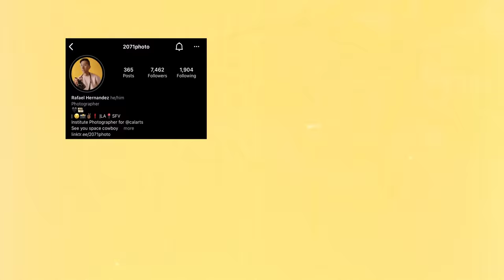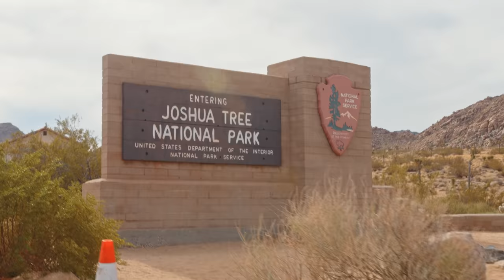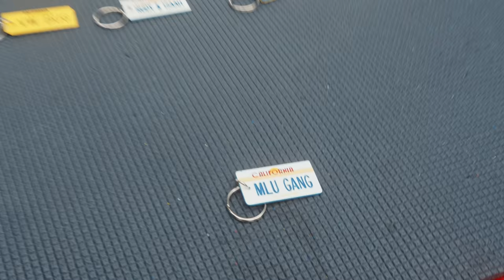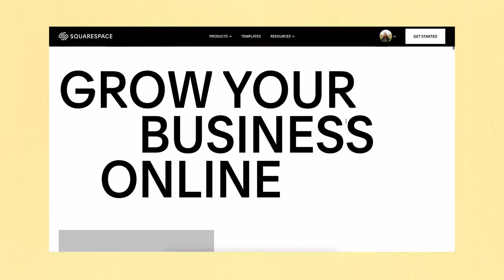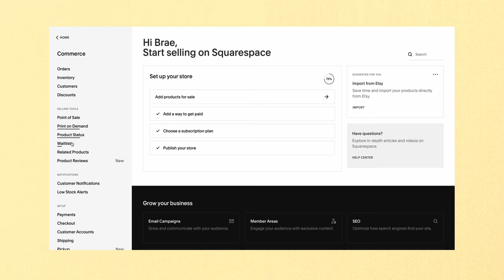A Film Photography Trip to Southern California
Recently traveled down to Southern California for the Beers & Camera x The Darkroom Photography Meetup in Joshua Tree National Park. It was an awesome event and I was able to meet a ton of quality people and photographers. This video recaps the meetup and some other experiences I had while in LA. Enjoy!

The 16mm footage from this video was shot on my Ultra 16 Krasnogorsk 3 with the 17-69 lens. Film stock was Kodak 250D with a 3-stop ND.
ARTLIST | Where I Find my Music:
Gear I use to make my videos (Updated March 2023)
Music Used in This Video (Order of Appearance):
Prelude by Brooklyn Classical
JB by Ido Maimon
Looking for You by Cristof Walters
I'm on the Move by Tennessee Pistols
Green Fields by James Paul Mitchell
After Midnight by Duff Musiq
Georgia Sunset by Falconer